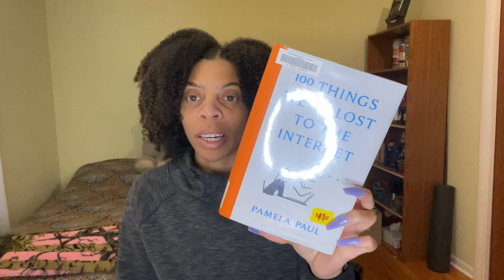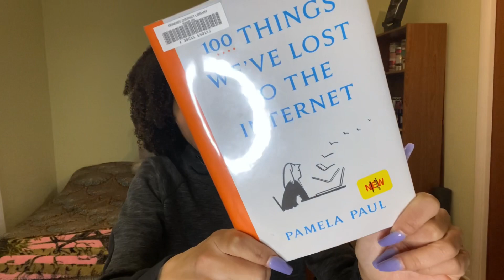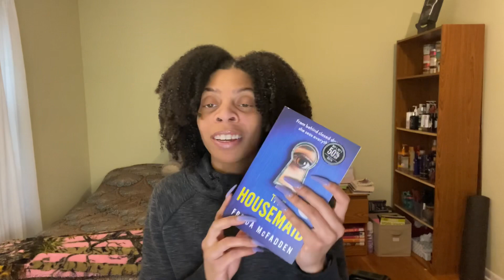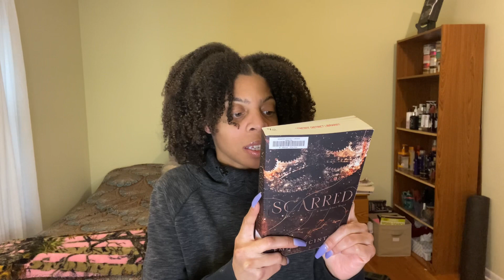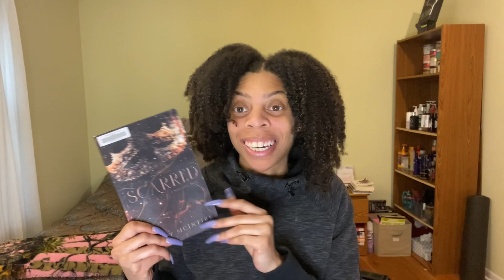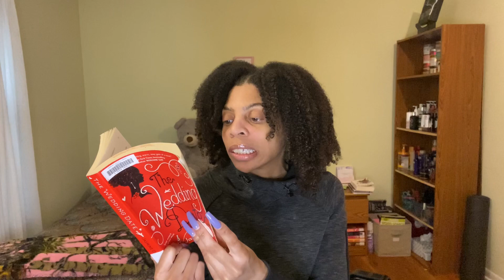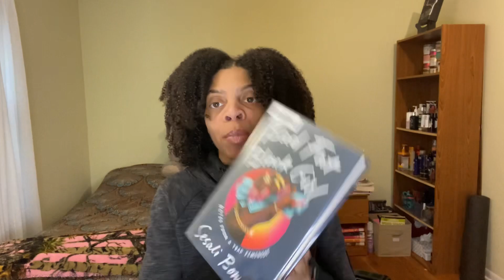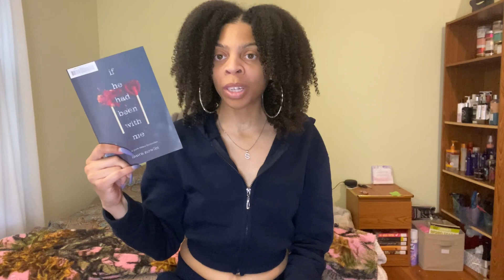April Reading Wrap Up!! Am I still On Schedule for my Reading Goal ?!